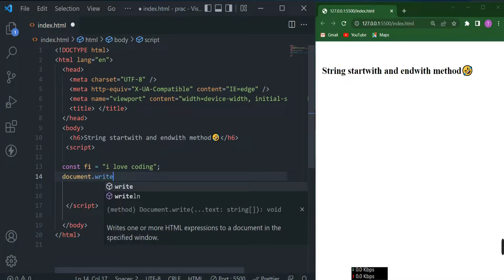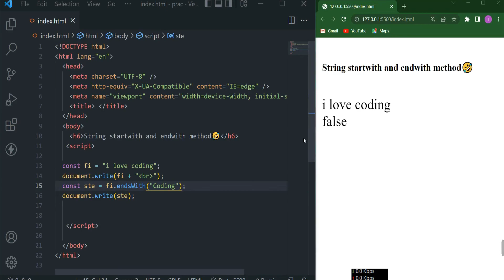startsWith and endsWith Method || JS Tutorial for Beginners in 2022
Welcome  To Code Bengali Channel we will see startsWith and endsWith Method.

Start at position 0:

let text = "Hello world, welcome to the universe.";
text.startsWith("Hello");

Start at position 6:

text.startsWith("world", 7);

The startsWith() method returns true if a string starts with a specified string.

Otherwise it returns false.

The startsWith() method is case sensitive.

Syntax
string.startsWith(searchValue, start)

Check if a string ends with "world":

let text = "Hello world";
let result = text.endsWith("world");

The endsWith() method returns true if a string ends with a specified string.

The endsWith() method is case sensitive.

Syntax
string.endsWith(searchvalue, length)